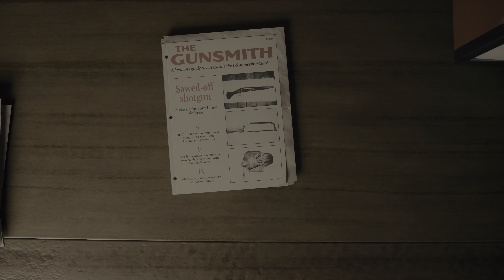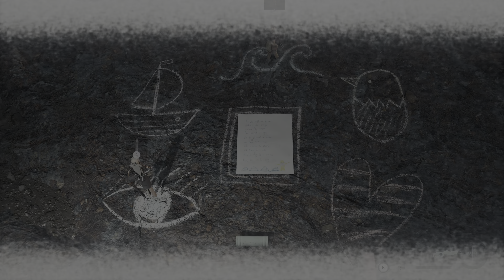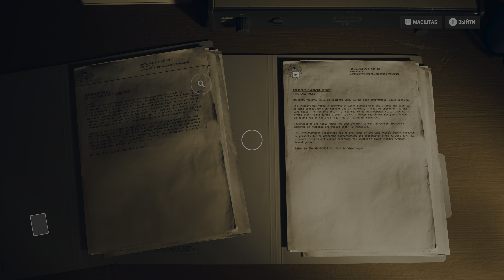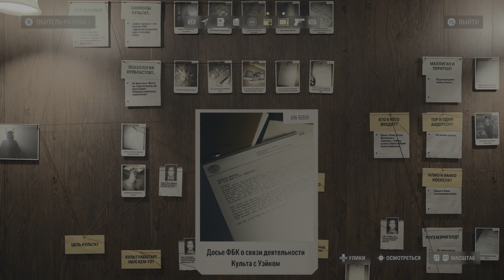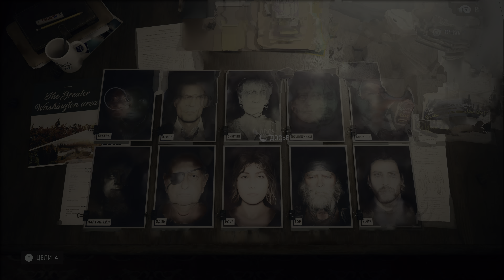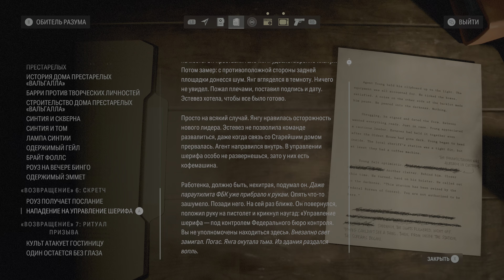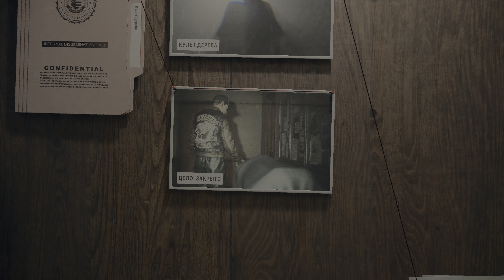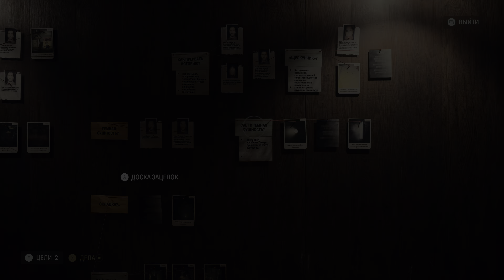Alan Wake 2 [Part 20] [PC]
Support for me:
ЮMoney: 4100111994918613